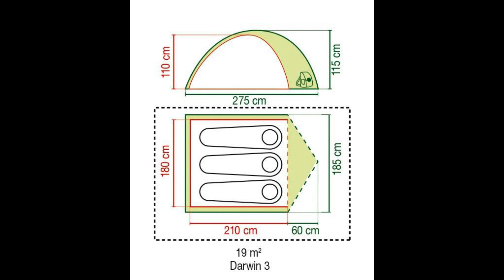Coleman Darvin 3